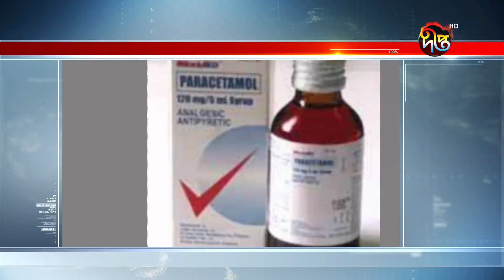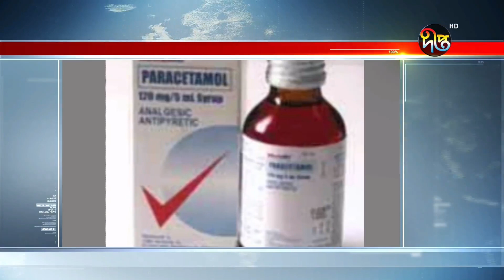ভেজাল প্যারাসিটামল খেয়ে মৃত ১০৪ শিশুর পরিবারকে ১৫ লাখ টাকা করে ক্ষতিপূরণের নির্দেশ || Deeptop News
Address:
Deepto TV
7/A/GA Tejgaon Industrial Area,